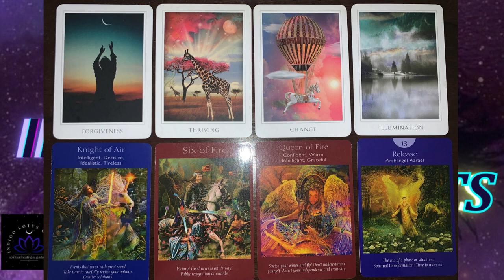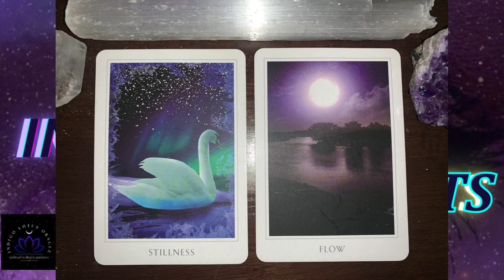You are Thriving!😍 | GFCC discord server Collective Tarot Reading event❤️‍🔥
👽 What We Offer:

🤝 Inclusive Community
🌐 Comming soon

About Indigo Lotus (Aaliyah)

I go by indigolotusoracle on my accounts. I will never DM you. Be aware of scammers.
If you do not resonate with me or my energy, please click off🧿. Take what resonates only! Here you will find tarot readings, light language, sound transmissions, activations and more!

✨Link to discord to join our starseed community! Come join for future events!

🤍✨Linktree to my accounts and email to book a reading!✨🤍

✨READING TYPES AND PRICES LISTED BELOW✨
-General readings - Love | Career | Life path: $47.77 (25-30 min video)
-Angel readings - Love | Career | Life path: $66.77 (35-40 min video)
-Question readings - 1= $22 | 2= $44 | 3= $66 (varied time video)

🤍Special readings🤍
-Higher self card reading: $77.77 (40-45 min video)
-Angel number card reading: $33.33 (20 min video)
-Breakthrough blockage card reading: $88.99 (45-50 min video)

🤍Aura readings🤍
-$15.55 (Typed report file)

🤍Astrology Birth chart readings🤍
-Past life/Karma: $65 (typed report file)
- Life purpose: $65 (typed report file)
-Current significant transits: $65 (typed report file)

✨Readings are sent within 2-10 days. (sometimes longer depending on the type, thank you for your patience.)
✨ Go to my Instagram highlights for reviews and more details on the readings.

GFCC, Starseed Family, Unity, Galactic Federation, Astral, Meditation, Personal Stories, Spiritual, Conspiracy, Ethereal, Crystals, Cosmic, Alien, Dreams, Evolution , Tarot Reading , oracle reading